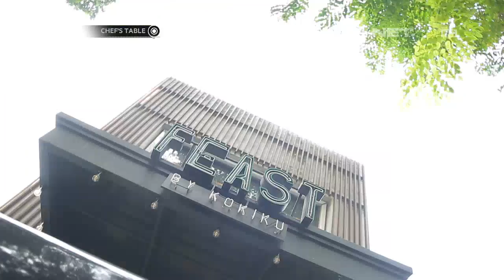Chef's Table - Beragam Menu Pilihan Di Feast By Kokiku